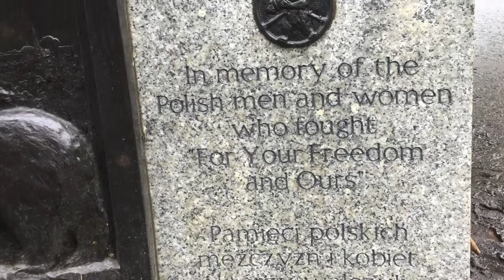V - 066 WOJTEK THE BEAR SOLDIER HERO 🧸🧸🧸🧸🧸🧸